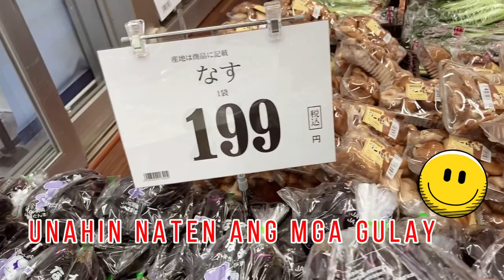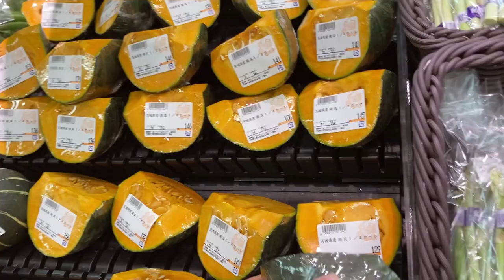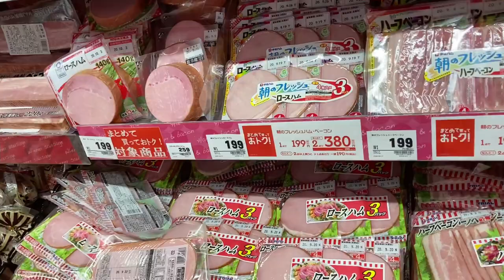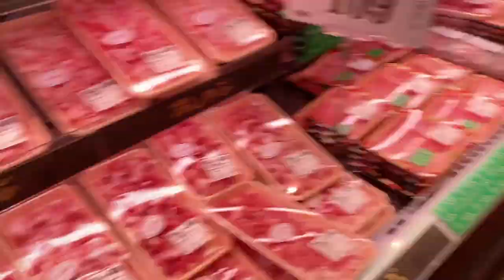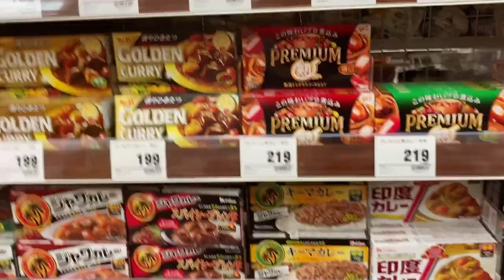Grocery store in Japan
It’s palengke day😍😍